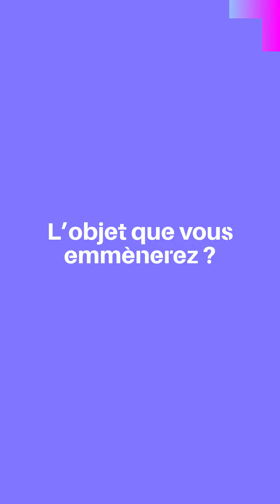A la découverte de nos 3 illustratrices lauréates du Voyage à Bologne 2024 !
Partenaire de la Charte des illustrateurs et auteurs jeunesse, la Région Grand Est accompagne 3 lauréates de notre territoire à l'occasion du Voyage à Bologne en avril 2024 : Laura Kientzler, Julia Frechette et Virginie Bergeret.
Découvrez leurs univers !